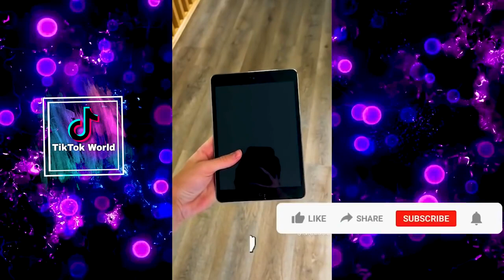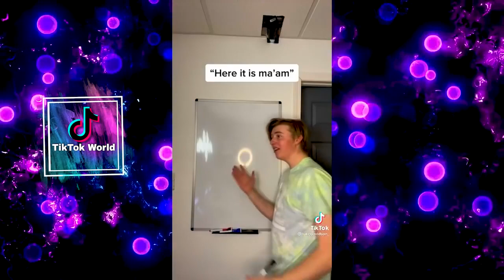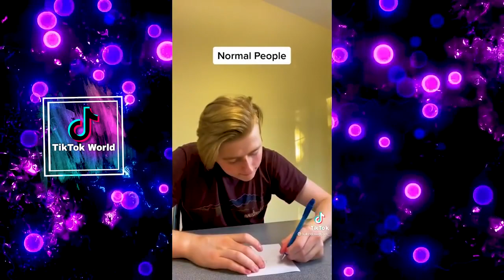Luke Davidson Funny Tiktok Compilation 2023 Part 1